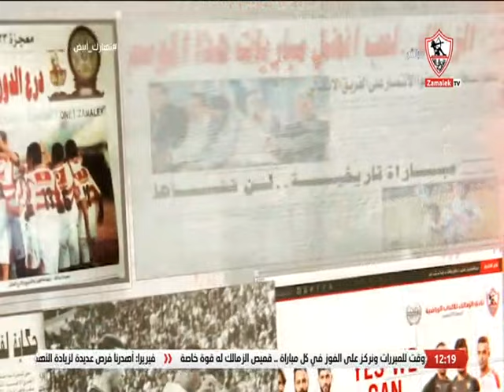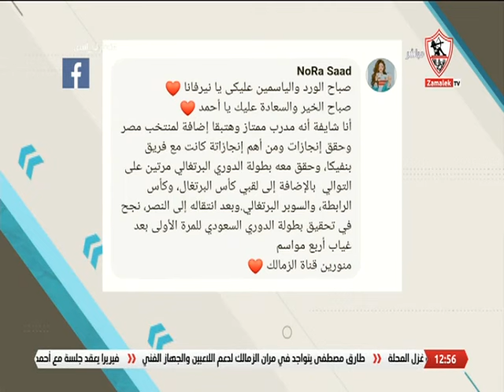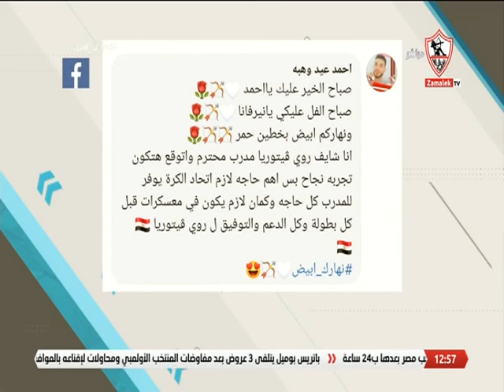نهارك أبيض - حلقة الخميس مع ( نيرفانا العبد و أحمد علي ) 14/7/2022 - الحلقة الكاملة